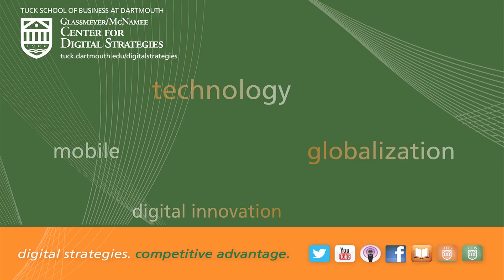INEX Advisors on Investing in Information Technology and IoT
Chris Rezendes, Founder and President at INEX Advisors, speaks with Tirthankar Deb T'14 about monetizing what he predicts will be the fragmentation of the IoT marketplace.